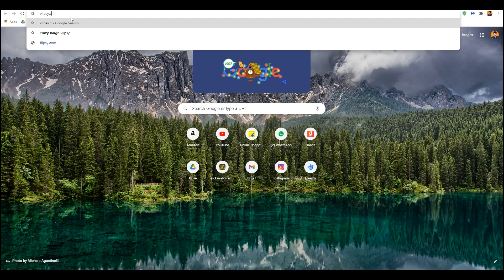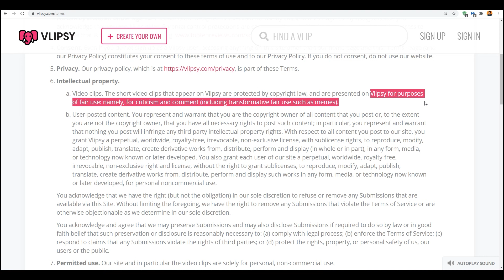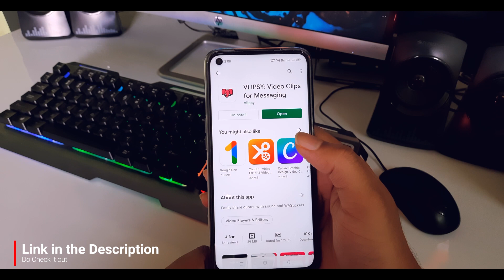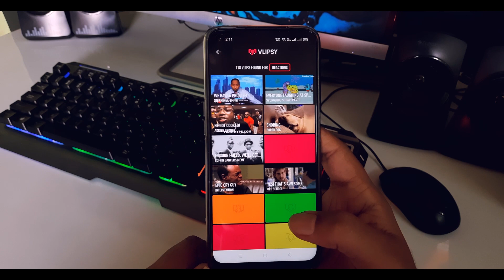How to Download Any MEME Video For YouTube Video Editing? On Android & PC 🔥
➤   Hello Bhaiyo aaj ki is video pe main aplogo ke sath share kia hai, kaise aap funny meme videos ko apke phone may downlaod kar sakte hain..

 ➤ TRIPOD - AmazonBasics 60"
➤  MIC - BOYA BY M1